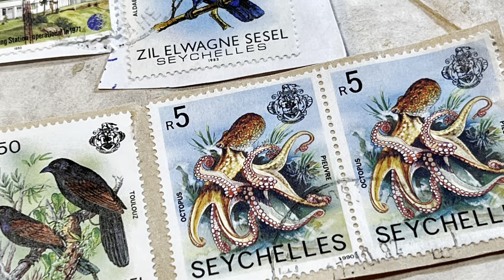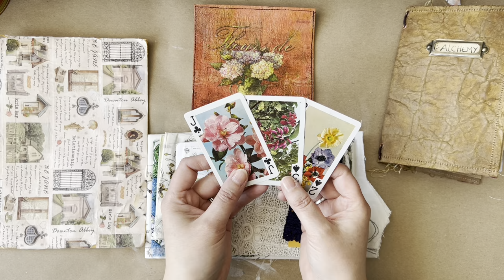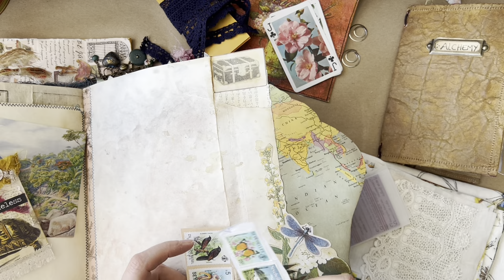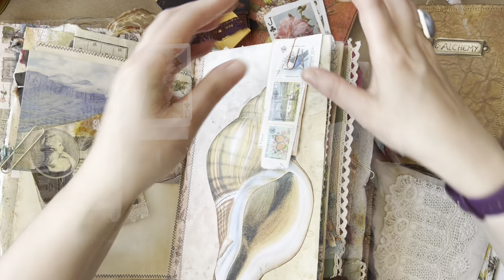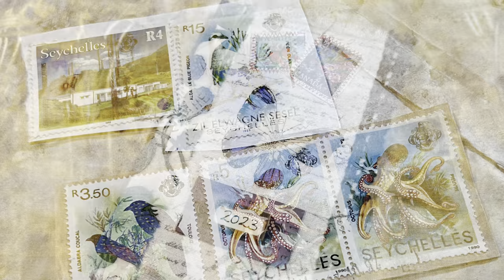EASY Pocket Junk Journal from Scrap Envelopes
Lost your mojo? That’s ok, have a cuppa and a chat to get the creativity flowing again. Easy pocket sized Junk Journal with pockets and magnetic closures.

Supplies:
Neodymium magnets
Mammoth tape

WELCOME TO THE TREASURED PAGE 🦋

Amazon Wish List

**PODCAST**
Listen and follow The Treasured Page Podcast:
Available on Anchor FM, Apple Podcasts and Spotify.

News, updates and Craft challenges

MY VIDEO CONTENT IS MADE FOR ADULTS ONLY - Techniques and methods shown here are not intended to be viewed by anyone under the age of 13.
All opinions are my own. Some facts from my stories may not be 100% accurate, I encourage you to do your own research on topics you find interesting and share with me your findings. Thank you 🌺